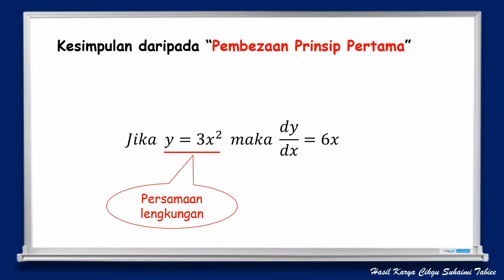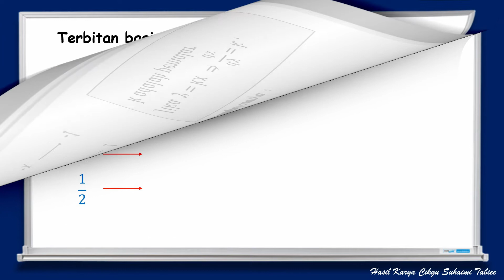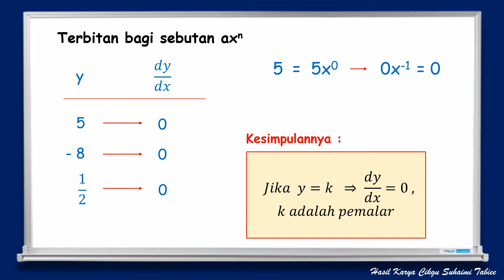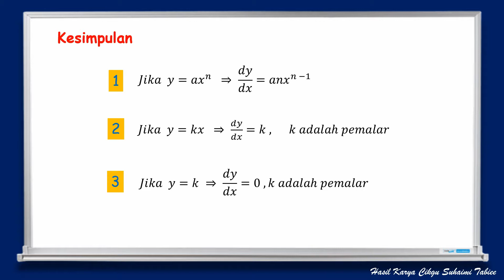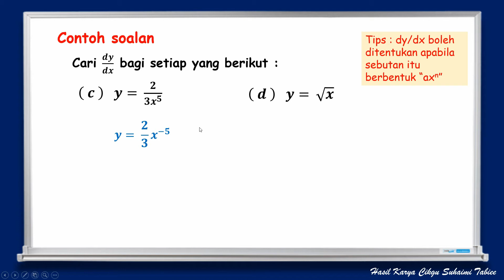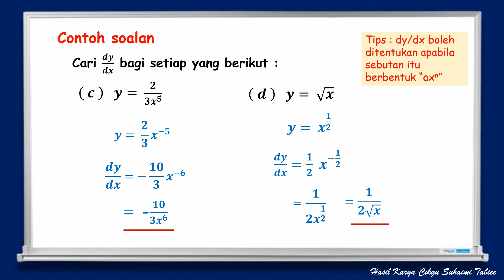PEMBEZAAN : Mencari terbitan bagi sebutan axn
Dalam video ini anda akan belajar cara mencari terbitan ( dy/dx ) bagi sebutan axn menggunakan rumus.

SELAMAT BELAJAR

Cikgu Suhaimi Tabiee